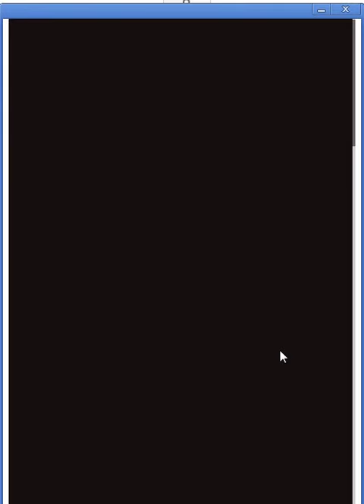【グランブルーファンタジー】誰がために